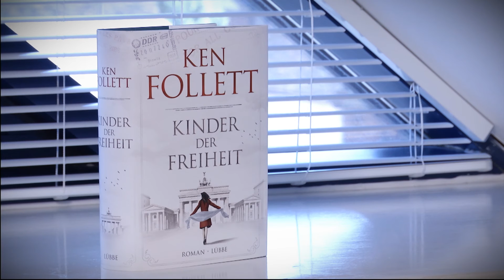Countdown (3): Ken Follett - »Kinder der Freiheit«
In drei Tagen - am 16. September 2014 - erscheint mit »Kinder der Freiheit« der Abschluss-Band der großen Familiensaga von Ken Follett (»Sturz der Titanen« und »Winter der Welt«).
Werden Sie Teil der Geschichte und informieren Sie sich über "Kinder der Freiheit", den neuen Roman von Ken Follett,